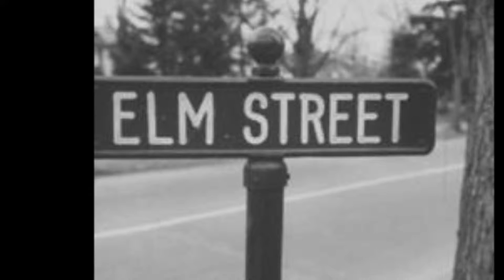IT'S ALL IN THE GAME by Tommy Edwards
Let's play with Freddy